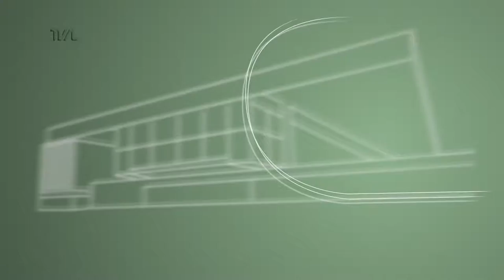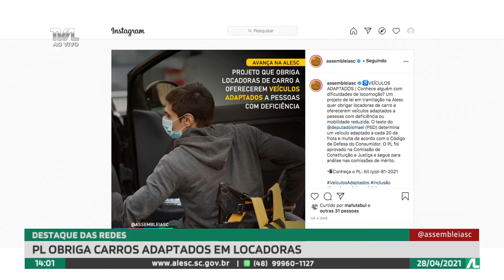Programa Conecta - 28/04/21